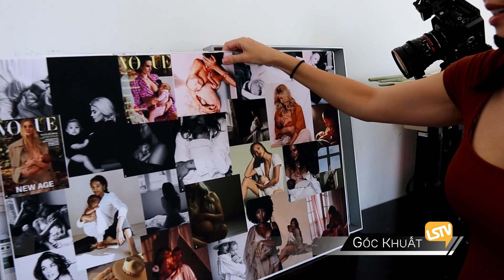Góc Khuất 252 (12/02/2021) Phần 2 HAI NGUYEN